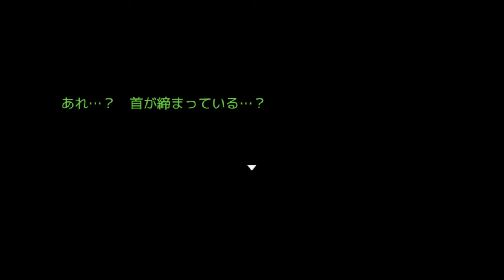【キミガシネ】心の声が苦しいんよ【実況】[酢]85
ランマル君の好感度がひたすらにひたすらに上がっていく。

この動画、９月に撮ったんですけどなんとびっくり録画ミス。
しかもほんとーーーーーーに申し訳ないことにあと2本このままです…
編集し始めて発狂しちゃったよ。えんえん…ごめんなさい…